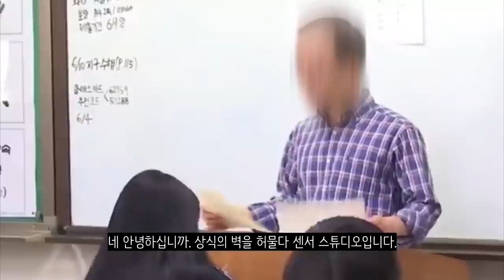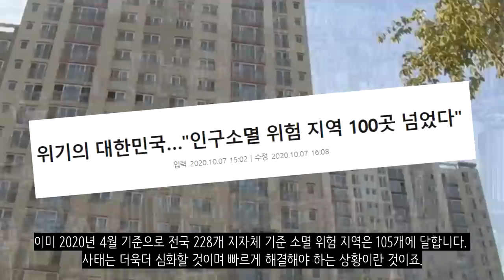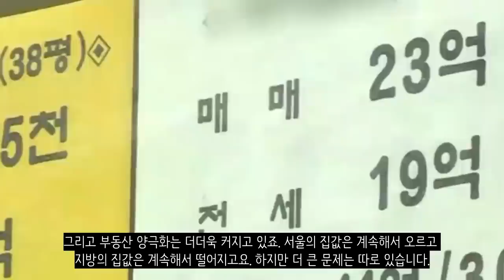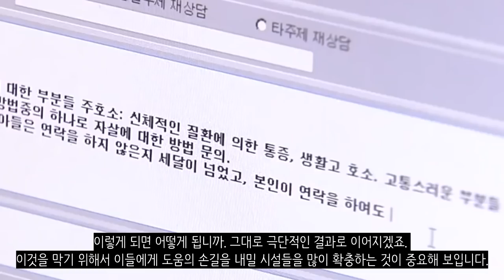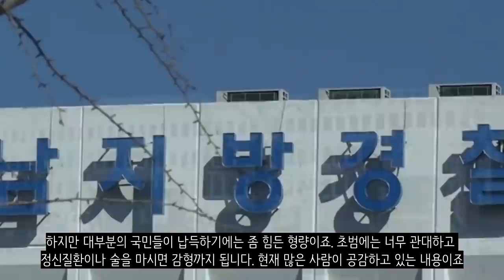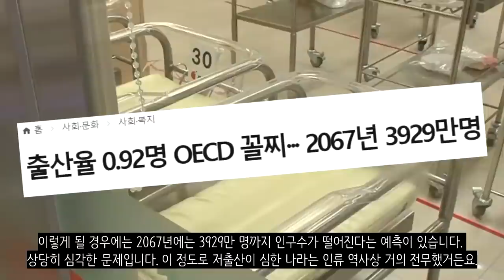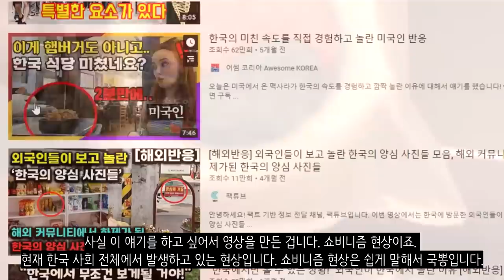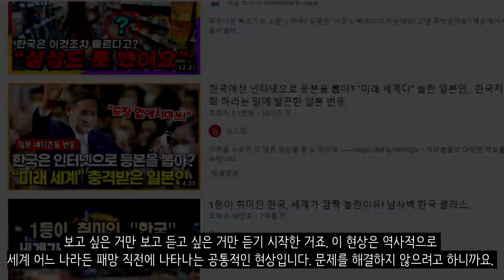한국이 위대하지 않은 이유 Top10_[센서 스튜디오]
[ BGM ]
영상 내 BGM : Musica sin Copyright [Benny Hill Theme Remix(Construct Productions)], DeepBlueSea by SivanTalmor Artlist